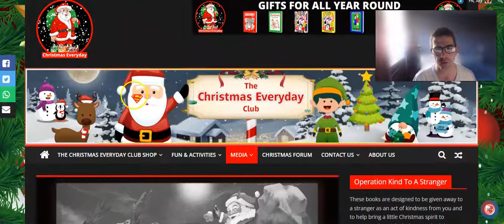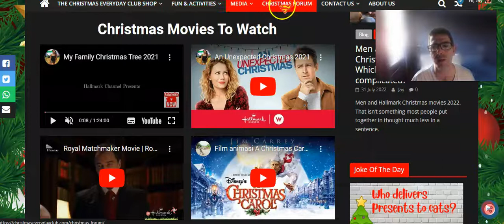Free Christmas Movies Full Length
In this video, we are sharing Free Christmas Movies Full Length
Check for free movies to watch plus free colouring pages and so much more.

Hello and welcome to the Christmas Everyday club, a place for all Christmas lovers all year long. If you love Christmas, come and say hi in the comments.

My goal is to help you make informed and best purchasing decisions, however, the views and opinions expressed are mine only. With any purchase, you should always do your own due diligence before making any kind of purchase. By clicking on links or purchasing products I recommended on this page may generate an income for this website from affiliate commissions and you should assume we are compensated for any purchases you make.

Merry Christmas